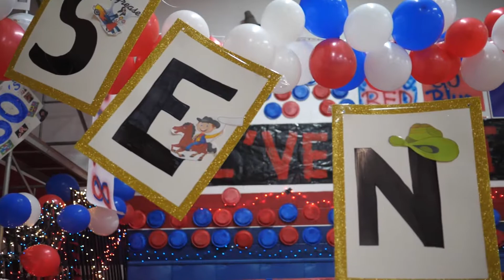SENIOR YEAR HOCO Week